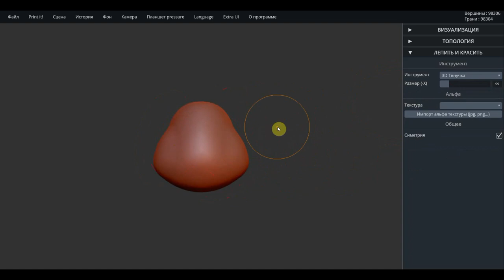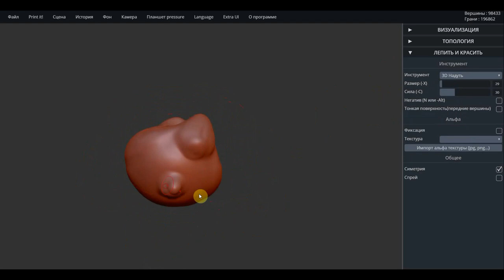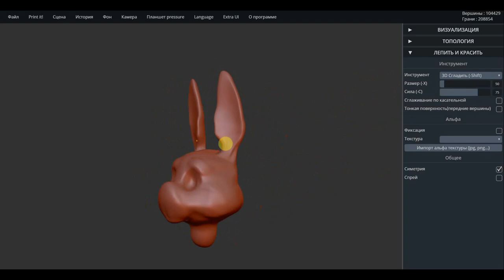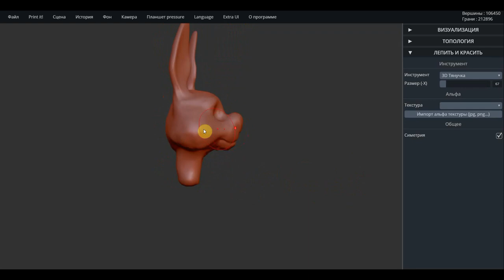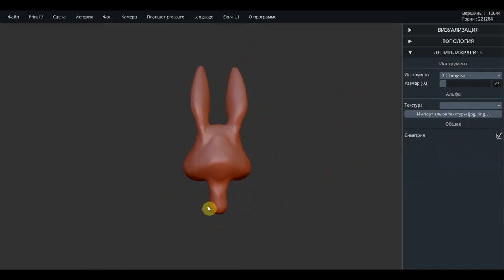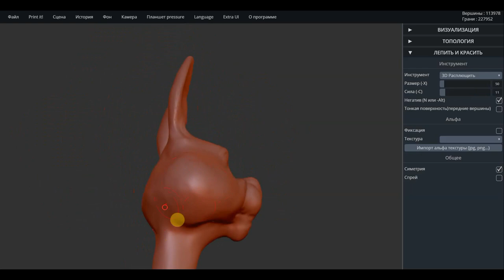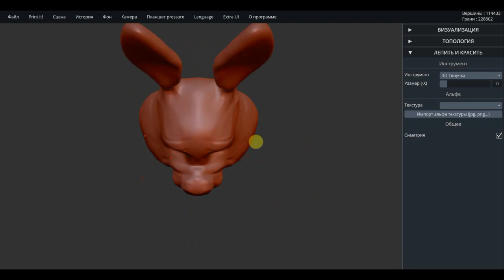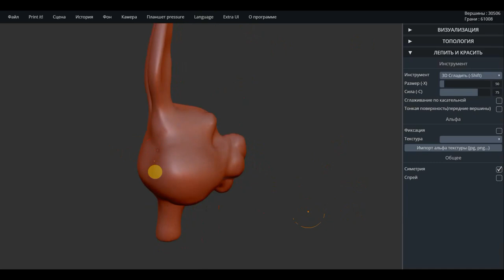SculptGL болванка голова КРОЛИКА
Программа SculptGL